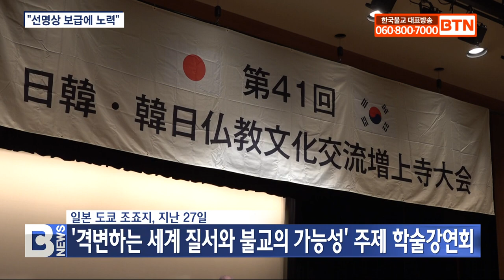[BTN뉴스] 한․일불교 “개인 마음평화‥선명상 보급에 협력”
[앵커]

일본 도쿄에서 3박 4일 일정으로 열린 제41차 한일불교문화교류대회가 폐회했습니다. 한일 불교계는 “개인의 마음평화를 위해 선명상 보급에 노력하자"고 공동 선언했습니다. 남동우 기자입니다.

[리포트]

제41차 한일불교문화교류대회 주제인 '격변하는 세계 질서와 불교의 가능성'을 주제로 학술강연회가 열렸습니다.

지난 27일 일본 도쿄 조죠지 강당에서 개최된 학술강연회에서 총지종 통리원장 우인정사는 "혼란한 정세 속에서 불교의 역할을 모색하는 일은 매우 필요하고 가치 있다"고 강조했습니다.

우인정사/한일불교문화교류협의회 부회장, 총지종 통리원장
(세상을 떠난 불교는 존재할 수 없습니다. 이 자리에 모인 우리 모두는 위로는 깨달음을 구하고 아래로는 중생을 교화하는 ‘상구보리 하화중생’을 실천해야 하는 사명이 있습니다.)

한국측 발표자로 나선 조계종 중앙종회의장 주경스님은 "불교 명상은 마음을 고요하게 하고 내적 평화를 찾는 데 도움이 된다"고 설명했습니다.

주경스님/한일불교문화교류협의회 부회장, 조계종 중앙종회의장
(한국 불교의 선명상은 한국 불교의 핵심으로, 현대인의 스트레스와 불안을 줄이는 데 큰 도움을 줄 수 있으며, 한국의 템플스테이 프로그램은 도시 생활의 스트레스로부터 벗어나 자연 속에서 마음의 평온을 찾는 기회를 제공합니다.)

또한 "불교는 모든 생명에 대한 연민과 자비를 강조한다"며 "적대감을 줄이고, 상호 이해와 협력을 증진하는 데 기여할 수 있다"고 내다봤습니다.

(한국 불교는 연기법과 자비를 통해 사회적 연대와 공동체 정신을 강조합니다. 이는 현대 사회에서 개인주의를 극복하고 협력을 증진시키는데 기여할 수 있습니다. 일본 불교는 자비와 연민을 바탕으로 한 사회적 책임을 강조합니다.)

그러면서 "전쟁과 갈등을 예방하고 평화로운 해결책을 모색하는 데 기여할 수 있다"며 "다음 세대에게 평화와 비폭력의 가치를 심어주는 중요한 역할을 할 것"으로 기대했습니다.

사토 유키오 전 유엔대사도 "사람의 생활을 둘러싼 환경이 크게 변하고 있는 가운데 사찰과 스님이 사회를 위해 할 수 있는 역할이 확장되고 있다"고 전망했습니다.

이와 관련 "불교의 가르침 자체가 변화하는 사회 속에서 ‘사람’의 고통을 덜어주고 평안함을 줄 가능성을 내포하고 있다"고 말했습니다.

사토 유키오/ 전 유엔대사, 정토종 공생재단 이사장
(제가 가장 중요하다고 여기는 것은 전국 각지의 사찰이나 스님들이 하고 싶은 사회 공헌 활동을 모집하는 것부터 시작하는 것이라고 생각합니다.)

한일 불교계는 "전쟁, 폭력을 방지하기 위해서는 개인의 평화가 기반이 돼야 한다"며 “부처님의 자비·자애의 정신을 제시하는 방안으로 개인의 마음의 평화를 위한 선명상 보급에 노력한다"고 공동 선언했습니다.

일본 도쿄에서 BTN NEWS 남동우입니다.